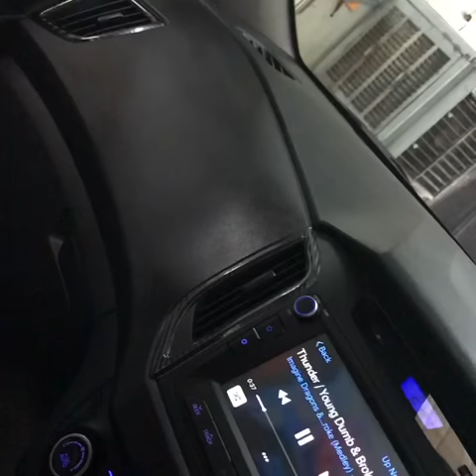Creta music system upgrade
Powered by 2 flux components and flux neo amplifier